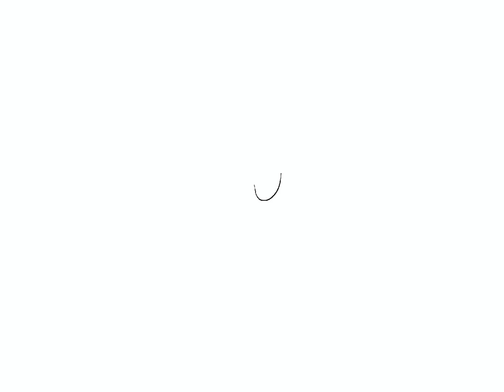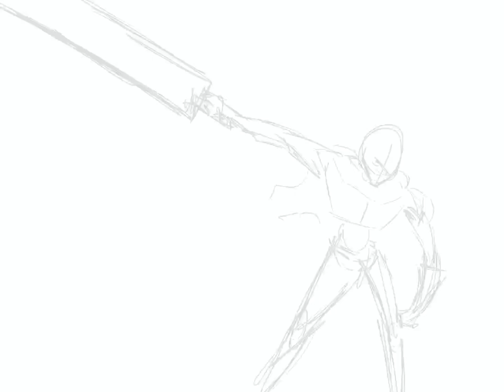R.I.P. Kentaro Miura - Guts time lapse drawing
Hope I didn’t miss any major details!